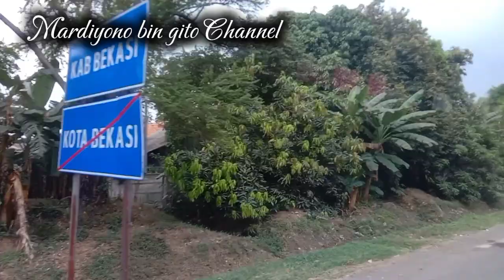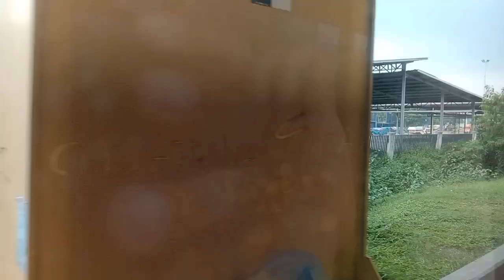11/06/24 ‼️ Jalan Tol Jakarta Arah Cikampek Jam 4 Sore Macet ‼️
Jalan Tol Jakarta arah Cikampek jam 4 sore macet dari km 17 pada hari Selasa tanggal 11 Juni 2024.